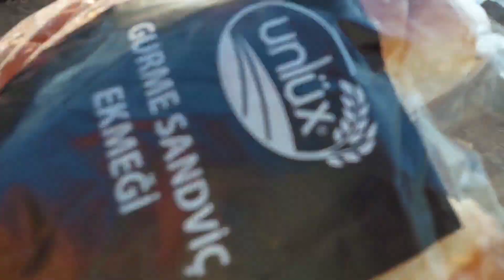Akbük'te Denize Sıfır Çadır Kampı Yaptık | Ne Yedik? Nerede Kaldık? İmkanları Nasıl?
Bu videoda önce Ören'e gittik. Kuzenim Murat , eşi Tuğba ve de yeğenim Ege ile görüştük. Ordan kamp yapacağımız "Su Kamp " kamp alanına geçtik ve denizin dibinde çadırımızı kurduk. Kamp alanını olanaklarını, pırıl pırıl denizi, kampta ne yedik? tüm bunları bu videoda bulabilirsiniz. çok eğlenceli müthiş bir videoyla karşınızdayız. İyi seyirler.